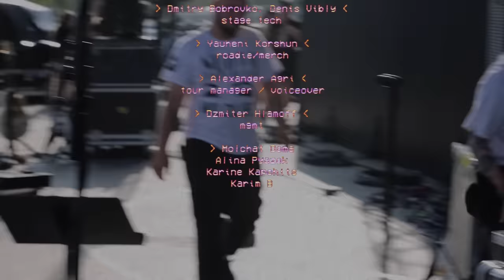Molchat Doma - Road Movie 2023 (Mexico, USA, Canada, Europe, Australia)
Video Footage:
Alina Pyazok
Karine Kapchits
Karim Belkasemi
Yauheni Korshun
Denis Vibly
Jose Verduzco
Alexander Agri - voiceover
Vadim Bloshnianitsa - video editor